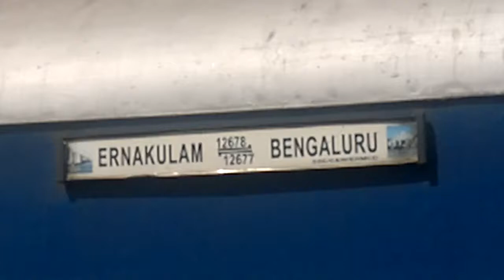Train Accident at Anekal, Hosur, Karnataka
Train No. 12677 Bengaluru-Ernakulam Intercity Express  derailed at 7.35 a.m.on 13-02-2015 at Belagondapalli, near Anekal, on the outskirts of Bengaluru. 09 Passengers dead ( Male-05, Female-03 & Boy-01 ) and 10 seriously injured and.40 passengers shifted to hospitals, Train coach No. D-8 coach pierced into the D-9 coach, in which they were travelling, 03 NDRF teams 02 from NDRF Arakkonam ( which were deployed at Air Force station Yelahanka, Bengaluru for AERO INDIA 2015) and 01 from NDRF Bengaluru rush at site and carried out Search and Rescue Operation using sophisticated DM equipment's  from 1030 Hrs to 1400 Hrs